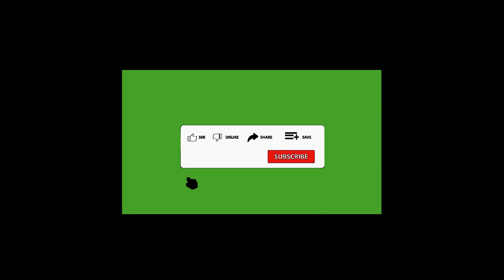OTHER DAWGS FT DJ FRESH DICE (Official Audio Mp3)